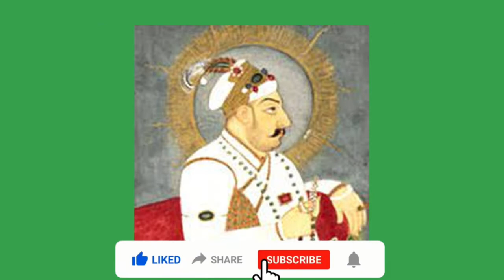Barid Shahi's of Bidar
The Barid Shahi’s of Bidar - Mystical Kannada

The sultanate was founded in 1492 by Amir Qasim Barid, who was a Georgian enslaved by Turks. He joined the service of the Bahmani sultān Muhammad Shah III. and started his career as a sar-naubat but later became the mir-jumla (prime minister) of the Bahmani sultanate. During the reign of Mahammud Shah Bahmani (1482– 1518) he became the de facto ruler.

Mystical Kannada is a Platform to explore Rich Heritage, culture and lifestyle of Kannada speaking regions. This is a gift from young Kannadiga’s to the world to celebrate Kannada, its colors and flavors.
Our efforts is to bring those heritage and knowledge to the modern society, with a strong belief and intention of Kannada is not just a language but it’s a Heritage of rich culture. Kannada is not just a language but it’s a glory and festival of Unforceful History and Literature. Kannada is not just a language of communication but it’s the expression of emotions and a symbol of Pride. We are trying to contribute to the spread of our beautiful language to the world out there.
Our effort is to bring you the best of knowledge about the culture and heritage and unlimited content about Karnataka. We believe the heritage and culture is not just what is recorded, not just what is written but all that which is expressed through our lives.

“Siri gannadam Gelge, Siri Gannadam Balge”